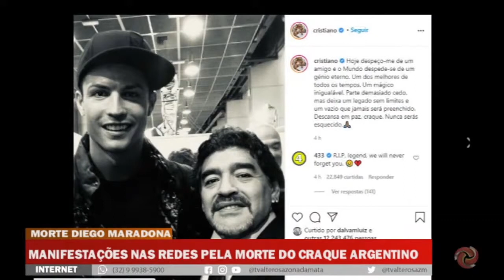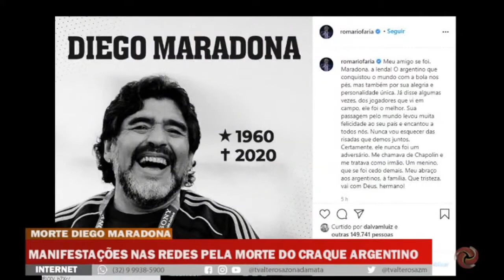Despedida à Diego Maradona na Internet